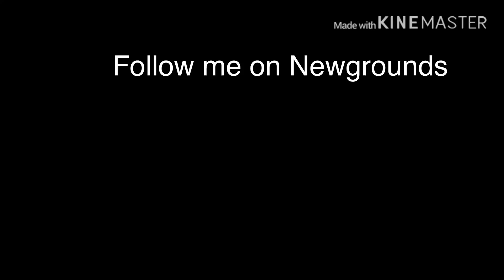Hello there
Re-uploaded from my old channel